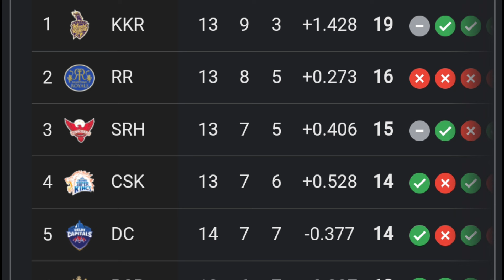না খেলেই প্লে-অফে চলে গেলো হায়দ্রাবাদ ! Srh going to playoffs, Srh vs Gt